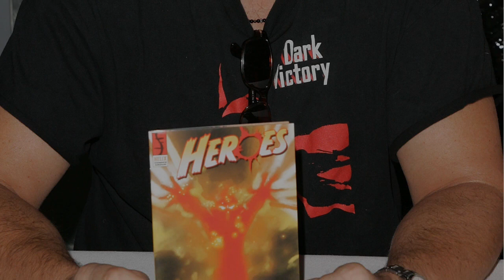Legendary comic book artist who worked on Batman and Superman dead at 66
LEGENDARY comic book artist Tim Sale died on Thursday at 66 years old.  Sale is best known for his work on Batman: The Long Halloween and Superman. 4Tim Sale was remembered as an 'incredible artist' by DC ComicsCredit: Getty 4Sale passed away at the age of 66Credit: Getty  Sale's Twitter account announced the news on Thursday afternoon.  It read: "It’s with a heavy sadness that I must announce that Tim Sale passed away today.  "He passed with the love of his life beside him, and loves all of yo